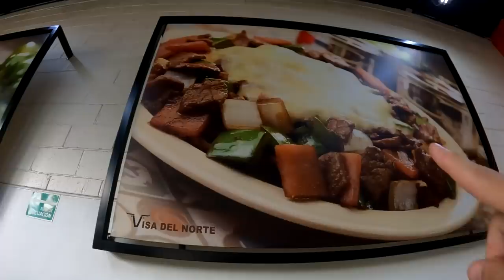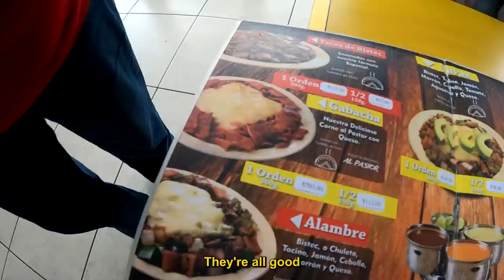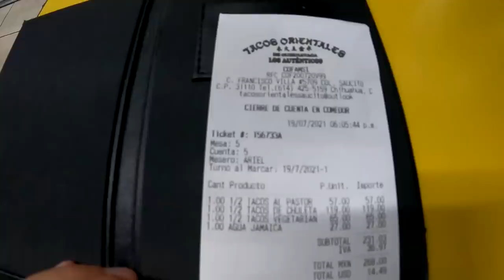Mexican Taco Feast Chihuahua Mexico 🇲🇽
The location is Chihuahua Mexico in the state of chihuahua and we are going to try some Mexican taco's Chihuahua style. Each region in Mexico has their own thing going when it comes to tacos so they're never really the same everywhere you go so when in Chihuahua I had to stop and try out some tacos.